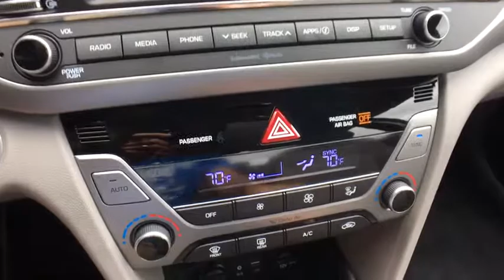2018 Hyundai Elantra Vestal, Binghamton, Ithaca, Johnson City, Big Flats, NY HY4202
Electric Blue  2018 Hyundai Elantra available in Vestal, New York at Miller Auto Team. Servicing the Binghamton, Ithaca, Johnson City, Big Flats, NY area.
2018 Hyundai Elantra Value Edition - Stock#: HY4202 - VIN#: 5NPD84LF8JH360588